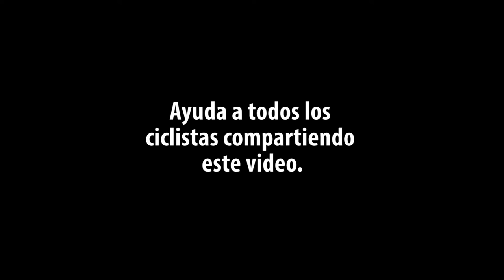Transporte públivo vs ciclista - GoPro MTB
El 4 de julio del 2015, mientras andaba en bicicleta por la calle, en un sector de la ciudad, la Av. Benjamín Carrión, donde andaba en un carril y vía que no era parte del recorrido de la Metrovía, sin aviso alguno, el chofer de este autobús casi me aplasta por simplemente pasar rápido y no respetar su carril autorizado y entrada autorizada.

En el video podrán visualizar por donde debió entrar correctamente la Metrovia, como se abalanzo hacia mí, con tal de pasarme como si fuera un auto, y aparte lo que intente con un oficial de la Comisión de Transito del Ecuador (CTE), en ese momento encargado del tráfico de la ciudad pero no tuve éxito y me dirigió hacia la 'Administración de la Metrovía', para lo cual me acerque pero como era un sábado, 4 de la tarde, no tuve éxito tampoco, porque no había nadie atendiendo.

Por favor, comenten, taggen y compartan, para que las autoridades pertinentes tomen cartas en el asunto y puedan corregir estos eventos y evitar cualquier desgracia.